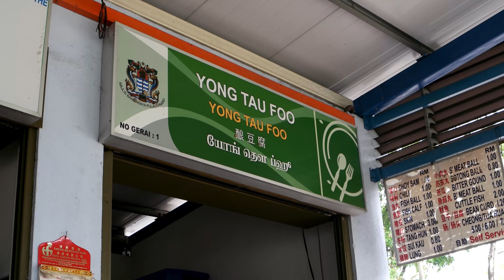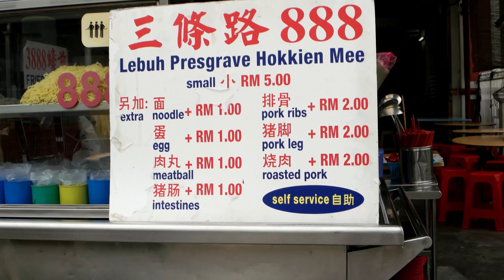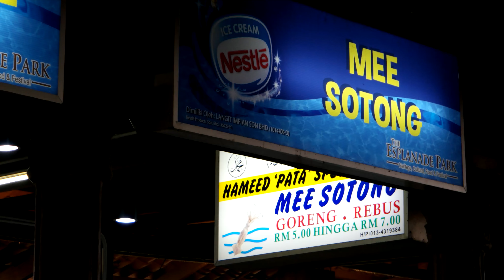Travel video #3 - Heaven for Foodies - Penang 2018 in 4K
Penang aka Food Heaven is my hometown and I'm proud to say that I'm a "Penang Lang" (Penang People)

If there were 3 things that I couldn't live without it'll be my family, friends and PENANG FOOD.

This food trip is possible thanks to my two high schoolmates (Raymond Tan & Rubern) - shout out to Chung Ling High school and all the "Tiong Leng Kias"

The list of location I went to were:
1. Padang Brown - Yong Tau Fu
2. Lorong Selamat - Char Koay Teow (Goggle Man)
3. Penang Road - Cendol & Penang Laksa
4. Lebuh Presgrave - 888 Hokkien Mee
5. Esplanade - Mee Sotong
6. Lebuh Pantai - Chicken Chop Cheezy Mozarella Burger (JS 17)
7. Campbell Street - Hong Kee Wan Thun Mee (overated)
8. Chulia Street - Loads of Hawker Food
9. Terengganu Road - Satay & Oyster Omlette

The music I used in this video was:
Always ft. Summer Soul (by Nuiance)